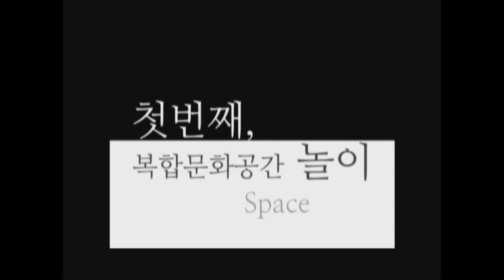I am a student in university, enjoying Anxiety: YoungHwanCheon at TEDxSejongU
Break the mold regarding entering universities by taking the national college entrance exam and getting a job by preparing for it. Overcome anxiety originated from uncertain future by looking for what one loves to do, not by spending time on building qualifications for the job . Talk about how one person chased a dream opening a cafe while participating in TEDxDaejeon and about consequently how that person feels about it